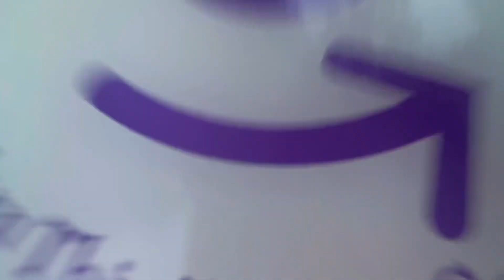5 hrs in Disneyland w/ my toddler